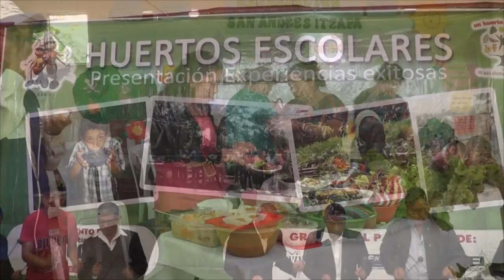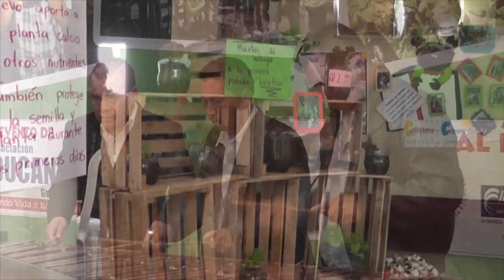La vida es un carnaval, en marimba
Patzún, ambiente durante el Festival de Horticultura Orgánica 2016, realizado en San Andrés Itzapa, Chimaltenango; como parte de los esfuerzos que desarrolla Asociación Educando,  para fortalecer habilidades y valores en la niñez guatemalteca.